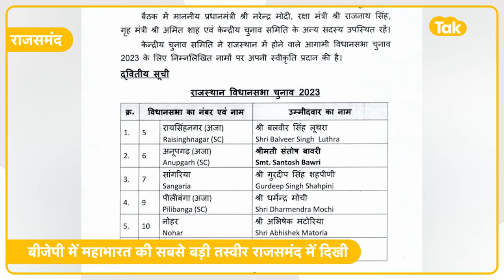Rajsamand में Deepti Maheshwari का टिकट नहीं बदला तो अपने ही निर्दलीय बनकर बढाएंगे मुश्किलें !